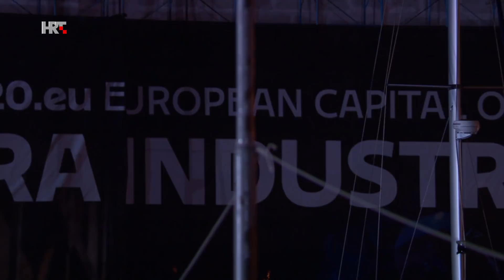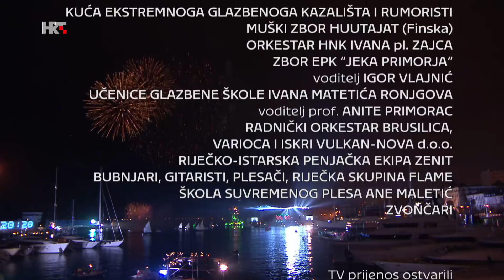Otvorenje EPK - Opera Industriale u Riječkoj luci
U središnjem umjetničkom programu otvorenja, Rijeka tematski okuplja važne točke svojeg identiteta i to u urbanoj riječkoj Operi industriale, nastaloj prema  glazbenom predlošku riječkog umjetničkog dvojca JMZM – Josip Maršić (HR) i Zoran Medved (HR) – u orkestraciji hrvatskog kompozitora, maestra Frana Đurovića (HR). Na velikoj pozornici, smještenoj na De Francheskijevom gatu u Riječkoj luci, nastupa više od stotinu izvođača, a u program je uključena i publika.

Varioci, iskre, buka brusilica i bušilica, limovi i željezarija – simboli su radništva i radnika koji su s ponosom gradili Rijeku. Zvuk rada u svečanosti otvorenja odaje počast i poštovanje prema radničkoj klasi te nosi poruku o dostojanstvu i snazi radnika u životu modernog grada.

Na radu, novim idejama, industriji i njenom usponu rasla je povijesna i suvremena Rijeka. U gradu koji je uvijek hrabro stremio napretku stasao je i pjesnik psovke, beskompromisni umjetnik koji je snagom svoje pisane riječi najavio dolazak europske avangarde – Janko Polić Kamov.  U programu otvorenja Rijeka donosi  energiju njegovih stihova i pečati europski relevantnu poziciju i veličinu svojeg pisca. Kamov je nadišao fizičke granice Rijeke i Hrvatske, ali i umjetničke granice tadašnje Europe donoseći joj novo doba, prevrat i književnu avangardu.

Kamov je živio u Rijeci podijeljenoj između mađarske i hrvatske uprave, naviknut na mijenu kao i sve buduće generacije ovog grada koji je kroz svoju povijest nevjerojatno često mijenjao države pod kojima se razvijao. Dolasci osvajača, njihovi prolasci kroz grad, snaga i moć, utkali su u Rijeku prirodnu jasnoću u razlikovanju dobra od zla. Zato iz novije povijesti Rijeka čvrsto baštini nasljeđe europskog povijesnog antifašizma koje se danas ogleda u otvorenosti građana, toleranciji i poštovanju ljudskih prava. Ta se povijesna europska antifašistička pozicija Rijeke naglašava i u programu otvorenja, podsjećajući Europu na temeljne društvene vrijednosti na kojima je izgrađena u moderno doba, završetkom posljednjeg povijesnog sveeuropskog stradanja.

Grad čiju su prošlost obilježavale granice, postao je otvoren upravo zato što ih je naučio nadilaziti, ignorirati i mijenjati. Kreativna energija i snaga umjetnika bila je odraz otpora i u vremenima koja su imala pretenzije ukalupljivati i preispitivati ispravnost i ciljeve umjetnosti. Na takvom otporu, ali i na tragu orijentacije prema zapadnom europskom kulturnom krugu, izrasla je propulzivna energija riječkog punka i rocka, snaga zvuka električnih gitara, koja je u svoje vrijeme predstavljala buntovnu i hrabru Rijeku.

I konačno, ne zaboravljajući ni u jednom trenu tradiciju i njenu sveobuhvatnu, gotovo magijsku energiju na kojoj počiva život u svojem iskonskom obliku, Rijeka svoju svečanost otvorenja završava najsnažnijim zvukom koji je okružuje još od pradavnih vremena. Zvončari  ogromnom bukom zvona – magičnim starim poganskim ritualom – tjeraju zimu i najavljuju proljeće u Europskoj prijestolnici kulture, novo doba u koje Rijeka ulazi 1. veljače 2020.